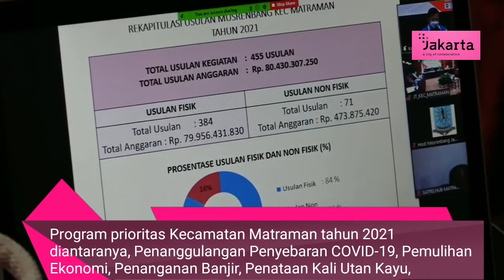86 Persen Usulan di Musrenbang Kecamatan Matraman Dikerjakan Tahun Ini